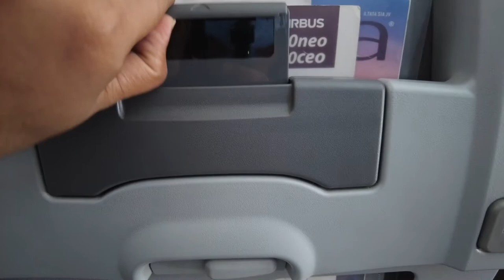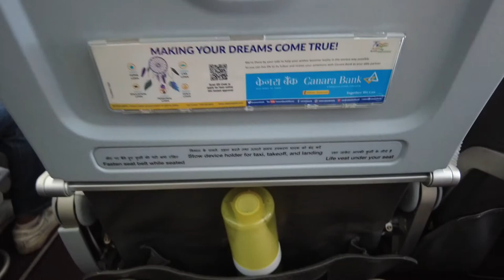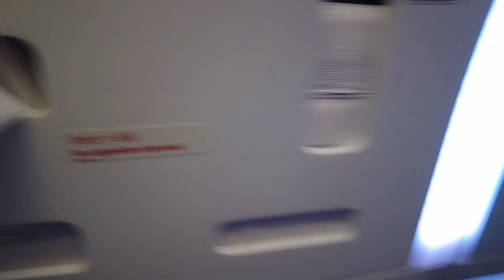हवाई जहांज में शौचालय कैसी होती है | Aircraft Toilet Tour (जहाज़ का टॉयलेट कैसा होता है) | Flight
in this video i will cover many topic specially toilet in flight and if you are a new traveller then you will a important information for your new trip